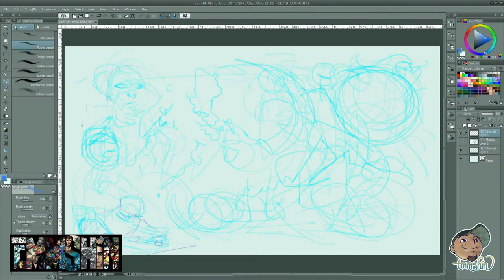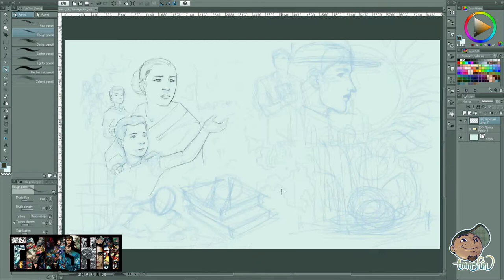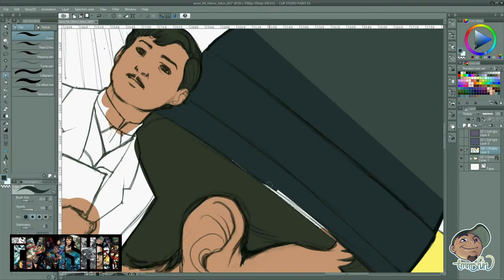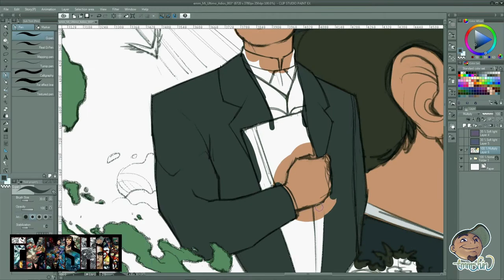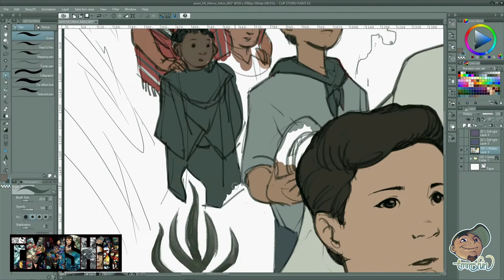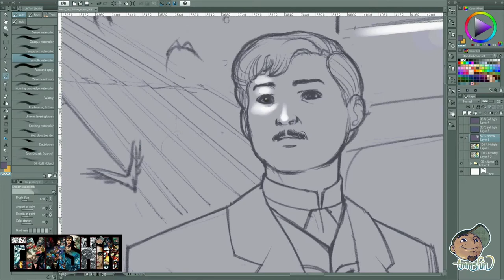Mi Ultimo Adios (Last Farewell) | Jose Rizal | Clip Studio Paint (Speedpaint) | Emmshin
MABUHAY!

This is a tribute art to one of my greatest inspiration in life.
Jose Rizal.

Software used to paint - CLIP STUDIO PAINT EX
I'm OPEN for COMMISSIONS! just leave a message in the comment section.